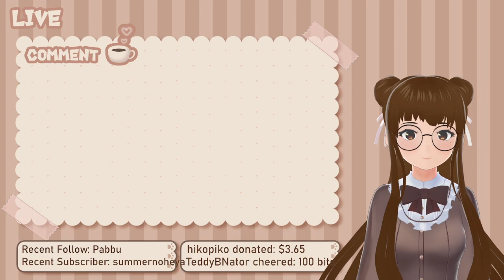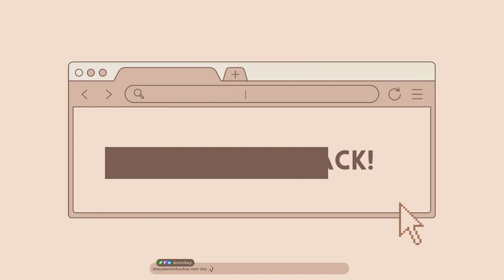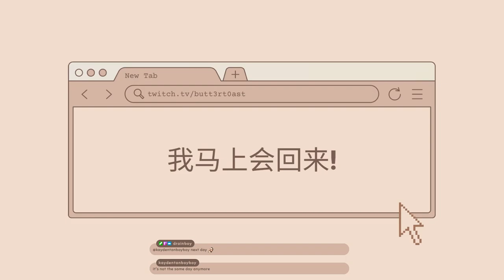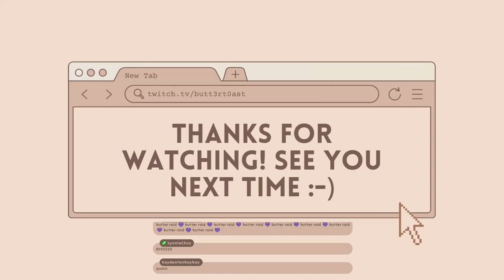【CO-WORKING】let's do work together! so that i don't cry all alone. 【EN/CN, SGVtuber】 !social